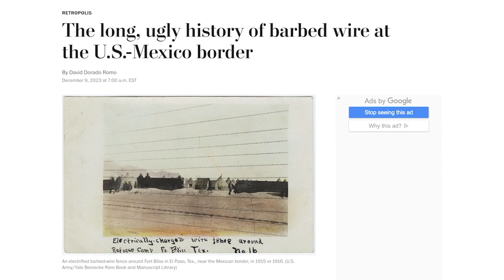Live From the Heartland - December 23, 2023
Heartland at Home Episode 183. Michael James chats with Grammy-nominated Chicago blues musician John Primer before catching up with writer, historian and musician David Romo to hear about his article "The long, ugly history of barbed wire at the U.S.-Mexico border" from the Washington Post.